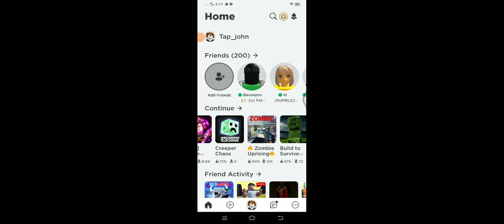PLAYING A ZOMBIE GAME! ||ALONE